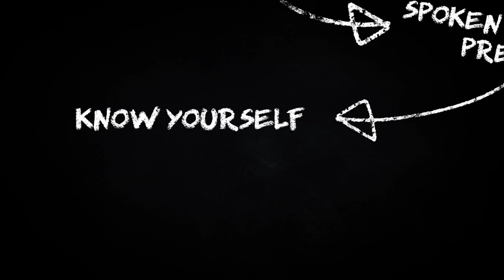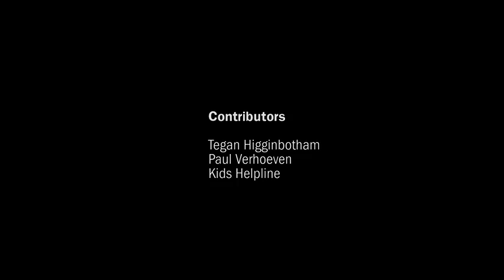How to cope with peer pressure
Tegan and Paul take a trip down memory lane and reflect on times when they have been victim to peer pressure. Tegan was faced with a tough choice and we learn how she handled the difficult situation knowing what was best for herself.

Add 'abcmetv' on Snapchat!